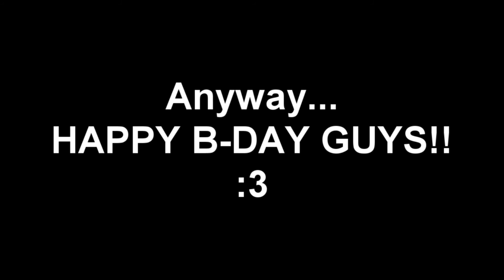I want to be with you....[ICHIHIME/HICHIHIME] HAPPY B-DAY xD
PLZ DON'T WATCH IT D:
hmmmm...I forgot what I wanted to type. T_T ah yeah x3
First of all. this is b-day video for 2 ppl :3
HAPPY ULTRA LATE B-DAY TO SpectacleTWET! lol i am about. one month late? D: or maybe even 2! O_o Sorry T_T I am an idiot. I know T_T bur I promised you so I made it.xDDDD

aaaand naravno SRECAN RODJUS MILANCEEEEEE xDDD vidje li Djokovica sinoc majke ti? *w* xDDD
sorry sto sam late i sto sam zaboravila ali to sam JAAAAA xDD
vide je sranje I know :/ mrzim masking,mrzim chroma :/ xD

Anyway. lul plz don't ask about the ending part -_____-'' it's pure FAIL. And I was on mushrooms. xDD you know those little red mushrooms with white spots? Oh those are poisonous...sorry xD well I played monopoly with mah gangsta red dragon last night. :3 and guess what..I WON!!! he gave me lot of money :D but this morning I couldn't find it :/ all money...GONE T_T I BET HE STOLE IT FROM ME! :@ ok enough of that. xD
whole video is FAIL. xDD but I needed to make something xD I just hope that I will improve my work one day T_T in about 30 years? naaah xD